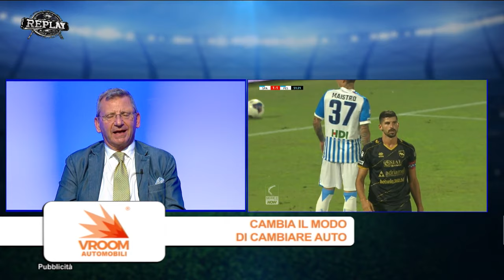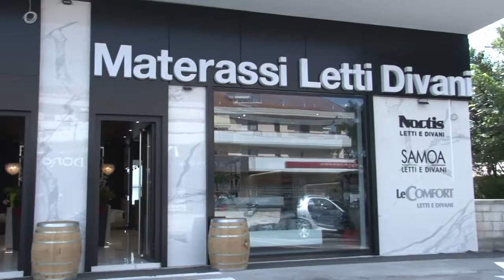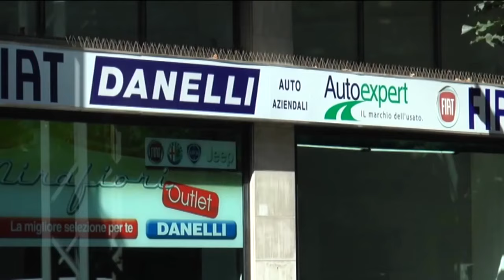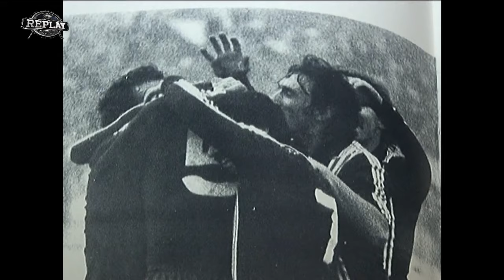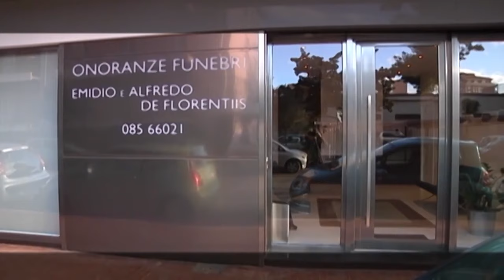Replay 5^ puntata del 09 ottobre 2023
Nella quinta puntata di Replay di Enrico Rocchi in primo piano il colpo del Pescara in casa della Spal con il recupero del derby col Pineto alle porte. In studio una delle bandiere del calcio pescarese, Bruno Nobili. Con lui anche l’assessore comunale Luigi Albore Mascia, i giornalisti Francesco Di Francesco e Paolo Renzetti e l’opinionista Riccardo Clinco. In collegamento da remoto la responsabile dell’ufficio stampa del Pineto Federica Rogato. Riproposta l’intervista post gara di uno Zdenek Zeman non soddisfatto della prestazione dei suoi. In onda anche una intervista rilasciata nel pomeriggio da portiere Alessandro Plizzari